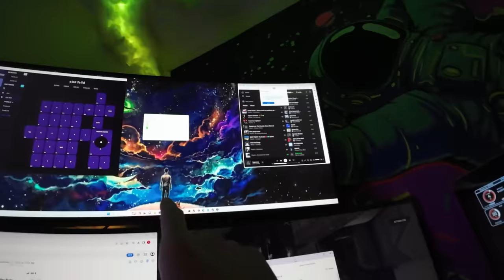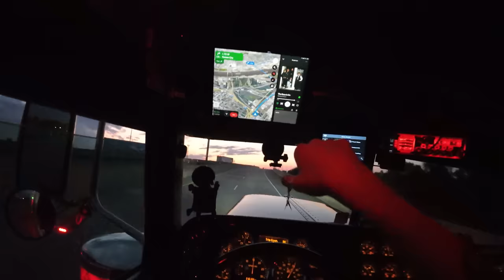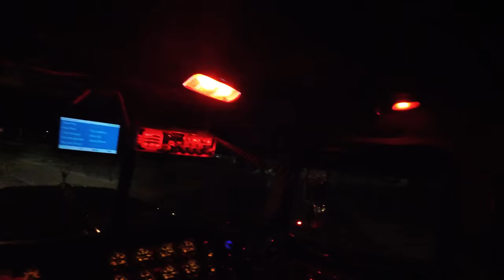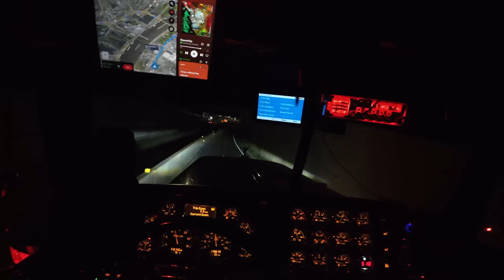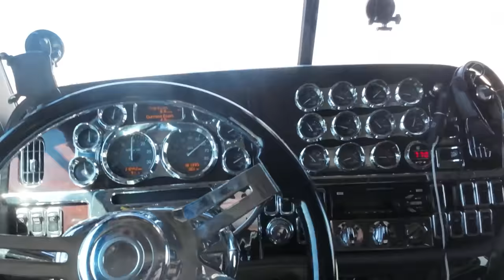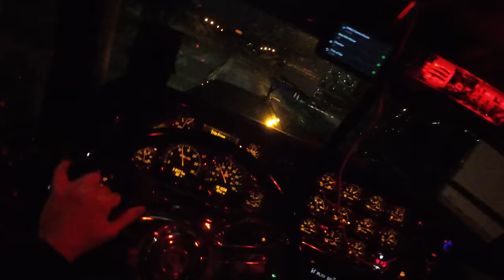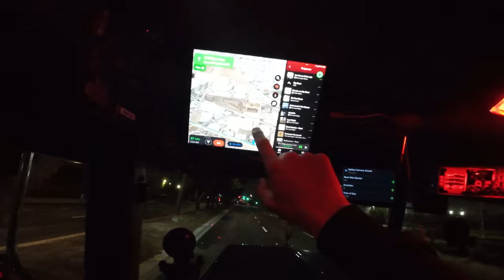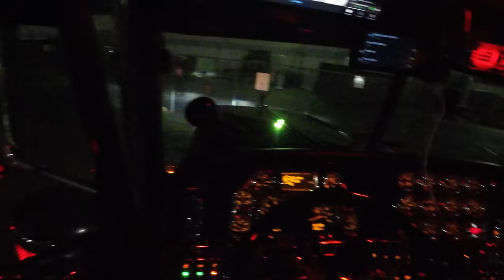WEST COAST BOUND!!!!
This video is edited horribly. Im fighting left and right with software and video files. Next video should be perfect but at least you can still enjoy this ride to the west coast with me.